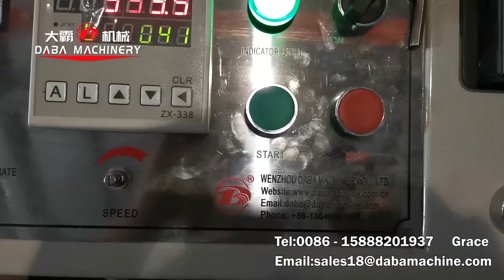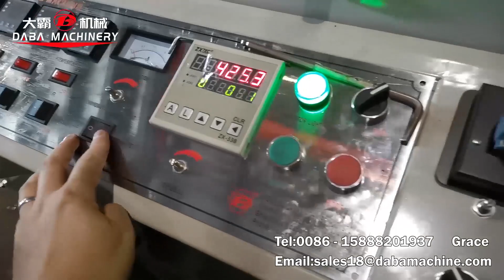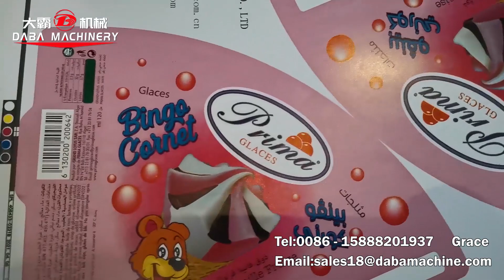520mm 5 color flexo printing machine for ice cream paper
520 flexo printing machine for ice cream paper

5 color
machine width 520mm
With unwinding system
With die cutting unit
With slitting unit